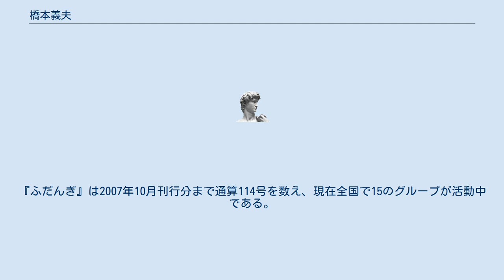橋本義夫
橋本 義夫（はしもと よしお、1902年（明治35年）3月13日 – 1985年（昭和60年）8月4日）は、自分史の先駆的な試みである「ふだん記（ぎ）運動」の理論的指導者である。
 東京府南多摩郡川口村字楢原（現・東京都八王子市楢原町）に、郡会議員を務めた農業・橋本喜市の二男として生まれる。
1920年府立農林学校を卒業後は家業を手伝う傍ら、トルストイ・武者小路実篤・内村鑑三らの著作に親しみ、志を同じくする青年たちと共に生活改善運動や農村図書館設立運動に取り組む。
1928年には八王子市の繁華街・横山町に書店「揺籃社（ようらんしゃ）」を開業する。
青年層の理想主義に訴えるような良書を多く取り扱い、やがて多摩地区の文化センター的な存在となっていった。
 非戦論者であった橋本だが、1941年太平洋戦争が勃発すると、「敗戦となれば人民が惨苦を負担」することになるとして戦争協力の意向を固め、軍部に義捐金の寄付を行うなどしたという。
ほどなくして彼我の生産力の格差から日本の敗戦を確信し、東條英機首相への直訴を計画したりもした。
1944年11月、治安維持法違反のかどで拘引され、5ヶ月間の留置場暮らしを経験する。
1945年8月2日の八王子空襲によって揺籃社と楢原の生家を消失し、蔵書の大半を失った。
 終戦後の1946年、自らの戦争責任を厳しく断罪する「戦争犯罪自己調書」をしたため、「懲罰」として「青年・少年・未来の人民のために奉仕すること」を自らに課す。
以後、無名のまま埋もれた郷土史上の人物を顕彰する「建碑運動」に取り組んだり（有名な碑の一つに、八王子市鑓水の「絹の道碑」（1957年建立）がある）、地元の文化・歴史の研究活動に尽力した。
 1968年、「文章は一部の特権階級や文章職人のものではなく、万人のものであるべきだ」との問題意識の下に、『ふだんぎ』創刊号を発行する。
橋本は繰り返し「下手に書きなさい」と訴え、投稿者には必ず褒める返事を書いた。
1970年歴史学者色川大吉が『朝日新聞』紙上にてふだん記運動を紹介したことで参加者が増え、全国的な拡がりを持つこととなった。
色川は「民衆の新原理を追求した新常民運動」であると評価している。
『ふだんぎ』は2007年10月刊行分まで通算114号を数え、現在全国で15のグループが活動中である。
 1985年8月4日、胃癌のため逝去。
享年83。